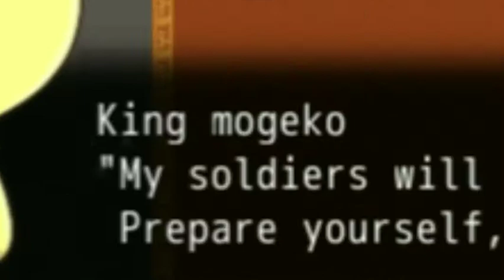Mogeko Castle 9 | What Is Happening??!! [ Prosciutto Love Affair ]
Floor VI - The Nightmare Never Ended
Prosciutto Love Affair
~ Vows on the Sunset Hill~

We come across King Mogeko and see some more of Defect Mogeko's bazooka action. I'm still searching for even the tiniest bit of sense and an unexpected romance just kinda suddenly pops up out of absolutely nowhere. Also, a quick message at the end.